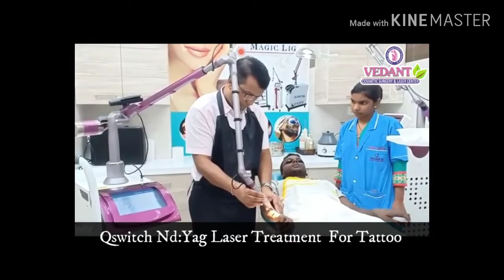laser Tattoo Removal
The "standard modality for tattoo removal" is the non-invasive removal of tattoo pigments using Q-switched lasers.